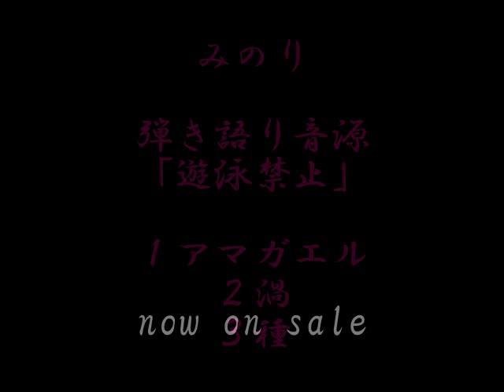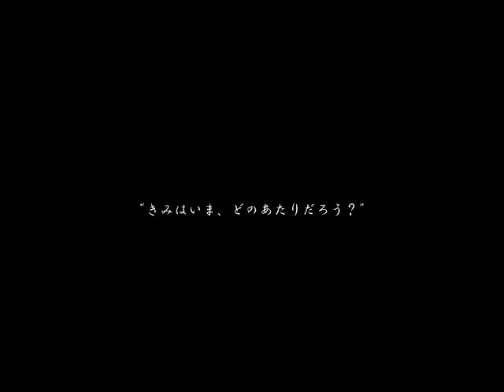みのり弾き語り音源「遊泳禁止」トレイラー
「遊泳禁止」/みのり

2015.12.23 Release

[収録曲]
1.アマガエル
2. 渦
3.種